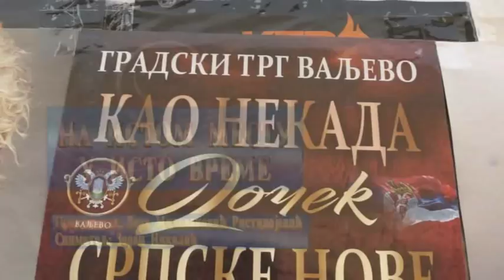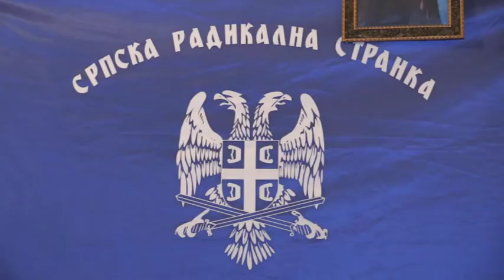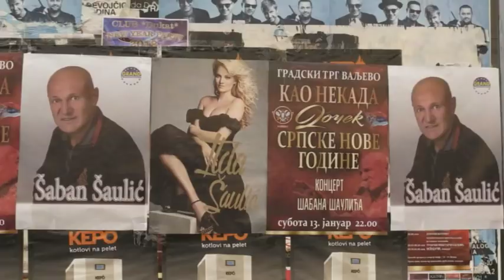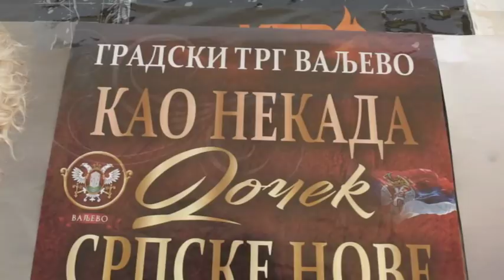Na istom mestu u isto vreme